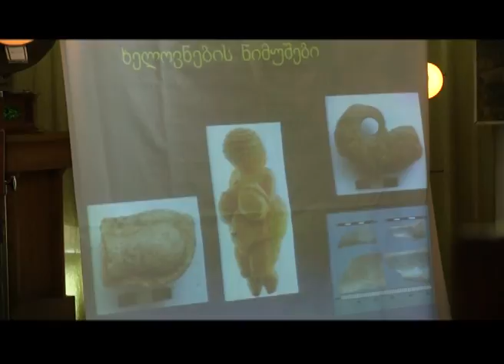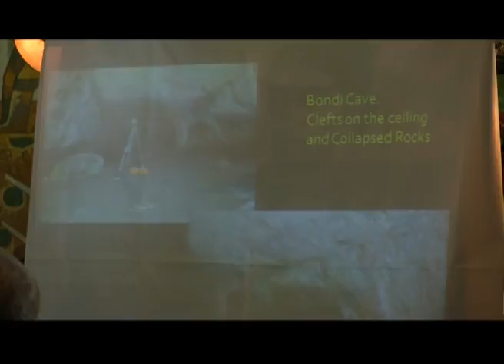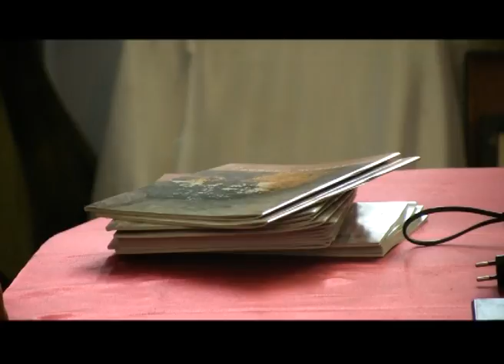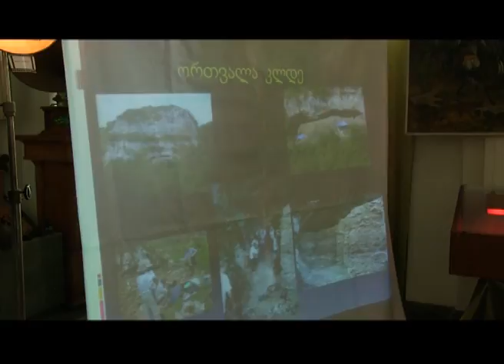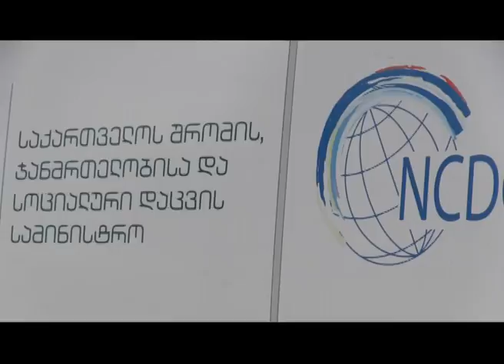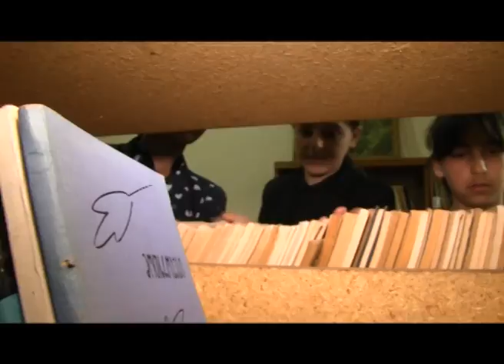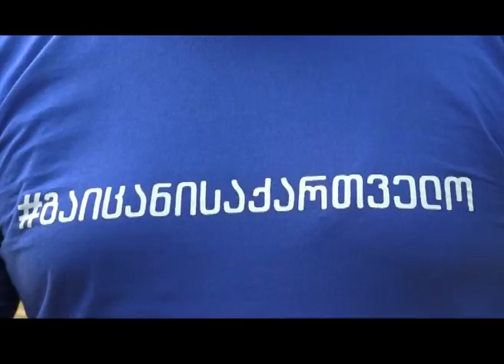ინფორმატორი 19 05 17